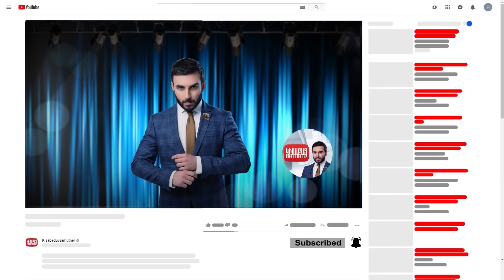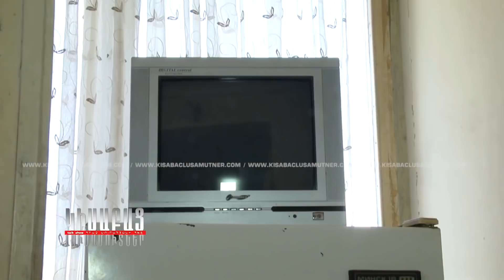Ktskvats Payqar / Kisabac Lusamutner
ԿԾԿՎԱԾ ՊԱՅՔԱՐ - Ընտանիքը դեռ չէր հաշտվել Հարութի առողջական խնդիրների հետ, երբ կրտսեր որդու մոտ նկատվեցին նույն ախտանիշները, որոնք առկա էին ավագ որդու մոտ: